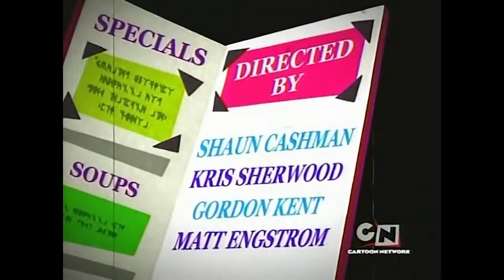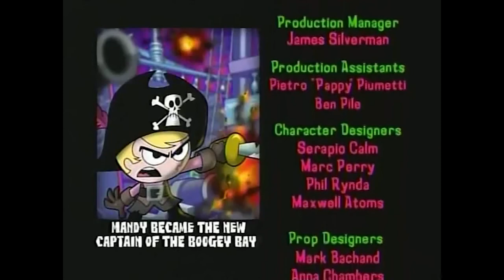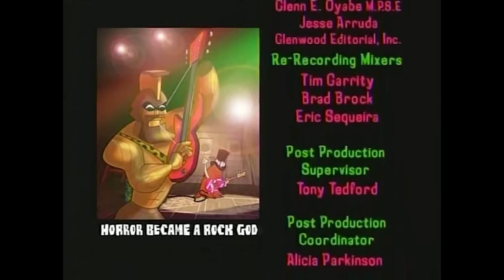Grim Adventures Of Billy And Mandy: Big Boogey Adventure (TV-Broadcast Version with commercials)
This unique TV-Special of 'The Grim Adventures Of Billy And Mandy' was the made-for-tv movie 'Big Boogey Adventure' folks with vintage Cartoon Network Commercials/Promos. ☕☕☕

Notice/Guidelines:
[I do not own anything in this video as this is within the guidelines of fair-use alongside I am not making any profit/recognition off of this video or the contents within the video: "Copyright Disclaimer under Section 107 of the copyright act 1976, allowance is made for fair use for purposes such as criticism, comment, news reporting, scholarship, and research.